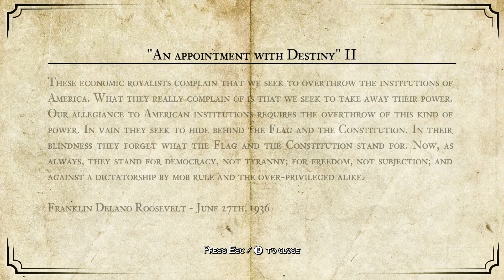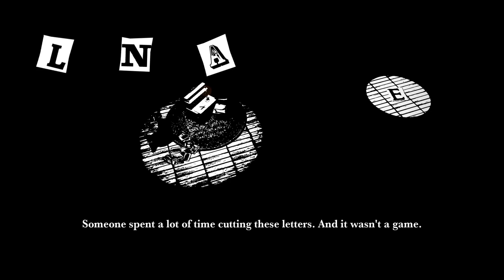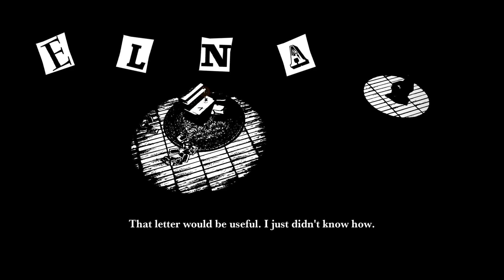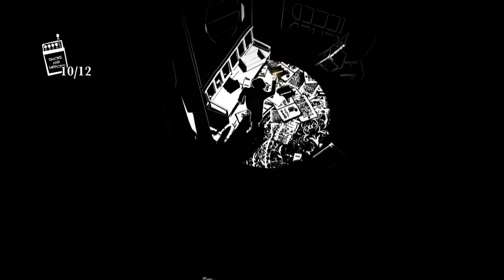White Night - Прохождение pt3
Прохождение игры "White Night", нуарного сурвайвал хоррора, оформленного в черно-белых тонах, на PC, сопровождающееся "живым" комментарием и попыткой "синхронного" перевода.